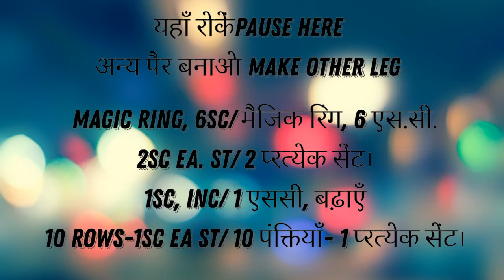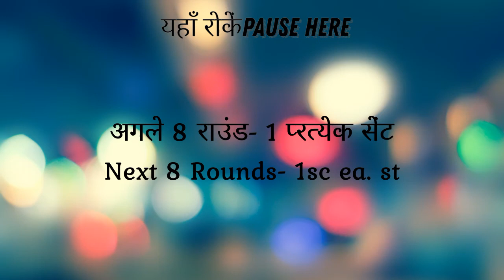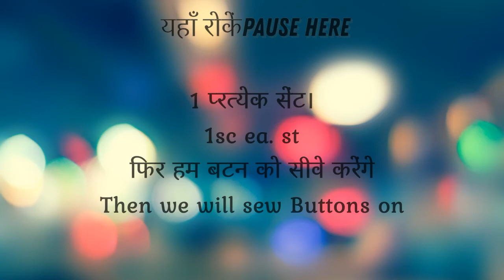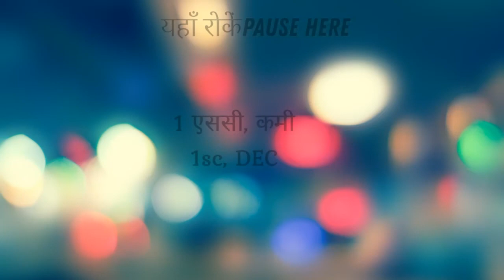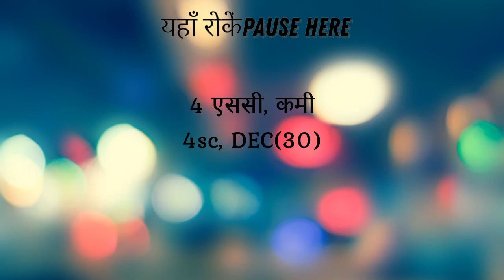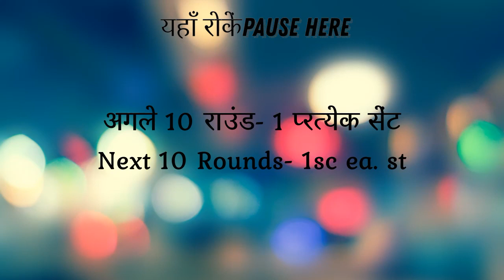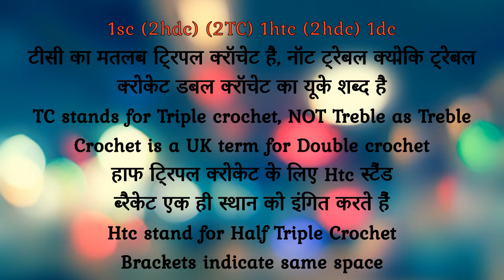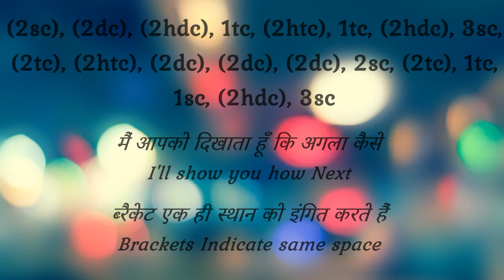Gingerbread Man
SEND INTRO TO EMAIL BELOW